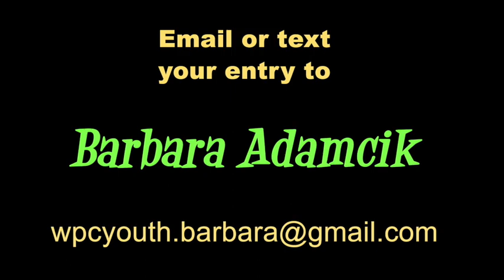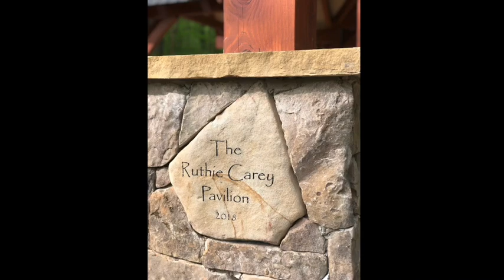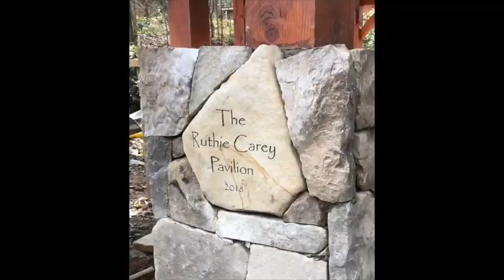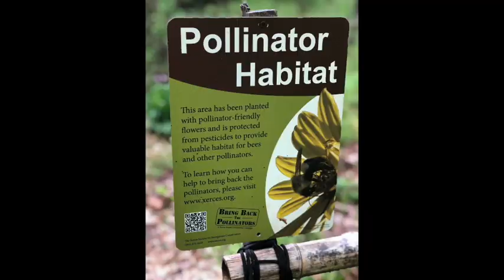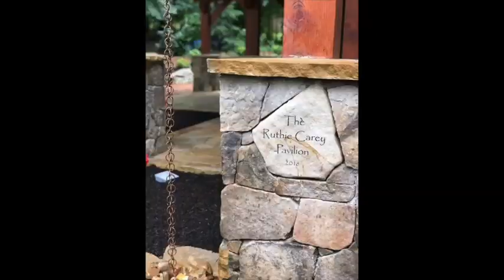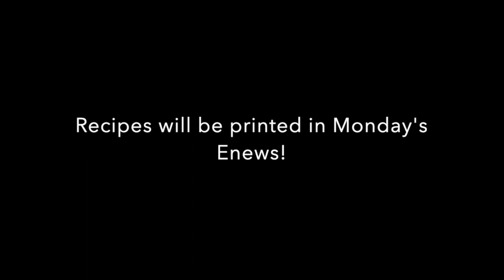Fun Friday 5-14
Here's another special Fun Friday with our second installment of Kids in the Kitchen, a bigger-than-ever finish, and a BEAUTIFUL video chronicling the building of our pavilion! We also want everyone to remember to send Barbara your 2-minute videos for our 2-minute film festival. Send them via text or email by next Thursday, May 21. Thank you!!